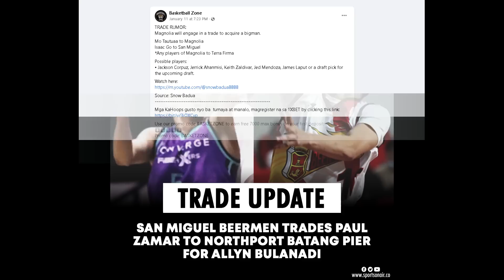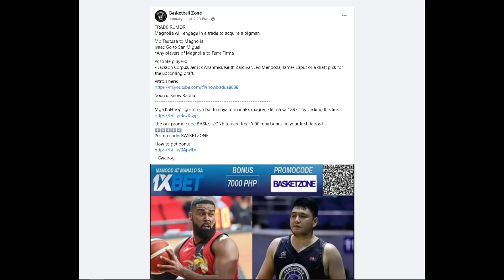PBA Trade Rumors: San Miguel - Magnolia - Terrafirma BLOCKBUSTER TRADE!